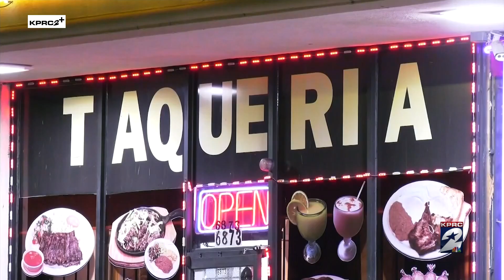Harris County grand jury declines to charge customer who shot, killed robber during taqueria heist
A Harris County grand jury has declined to file charges against a man who shot and killed a robber who was believed to have been armed during a taqueria heist in southwest Houston in 2023.